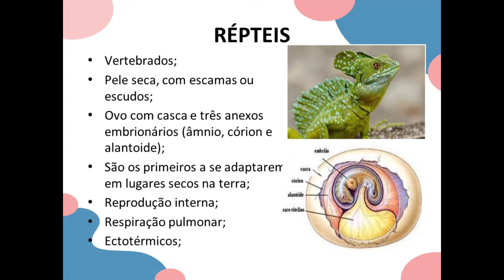Biologia - Zoologia 3 - Semana 23 #79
Biologia  - Zoologia 3 - Semana 23 - Porfessora ana